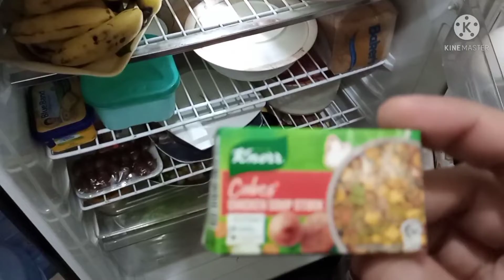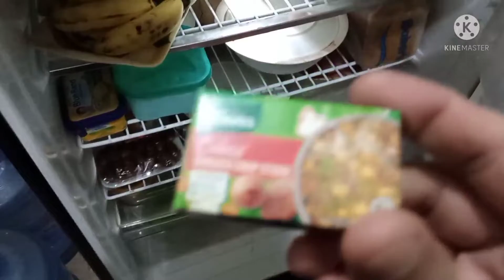Masale dar mix vegetable mazedar recipe | Quick n Easy | Sara Family Vlogs